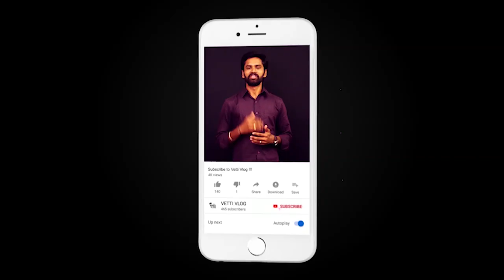how to increase subscriber